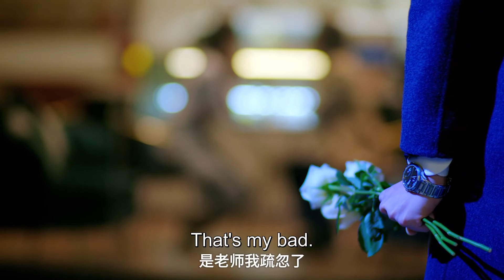【ENG SUB】Clip 29丨Married First Then Fall In Love丨Xian Hun Hou Ai丨Season 1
📬 Synopsis
It tells the story of an ordinary girl, Song An Qiao, who was sold into a wealthy Chu family to pay off debts by her step-mother who disliked her. She was forced to married Chu Fei Yuan, the eldest son of the Chu family. Then, the two begin their fantastic love story.

【ENG SUB】Clip 29丨Married First Then Fall In Love丨Xian Hun Hou Ai丨Season 1丨先婚后爱
【Actors】Mia Mi,   Cai Zhong Liang,   Xi Ho